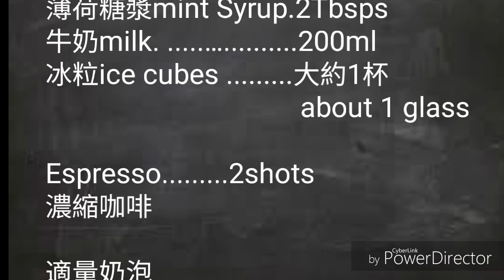薄荷鮮奶咖啡 Mint Latte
今日我會與大家分享怎樣做一杯清涼清爽的薄荷鮮奶咖啡 Mint Latte ，兩層顏色分明很漂亮。

如果大家喜歡我的影片，歡迎like或subscribe我的 Youtube channel 香港Hana故事。